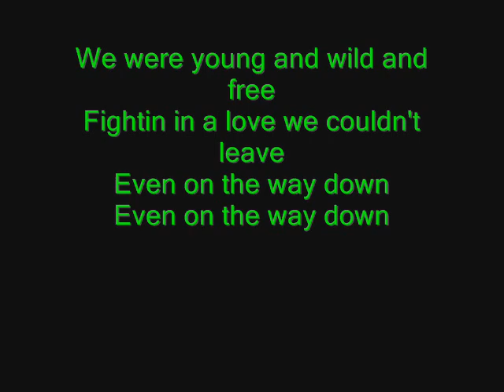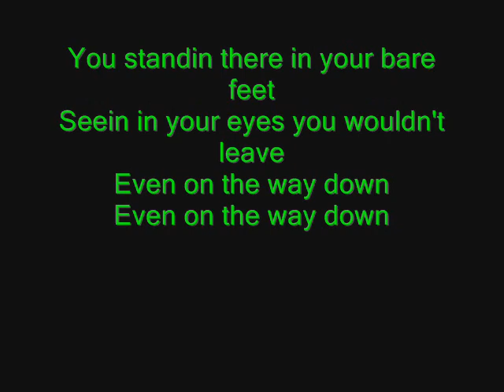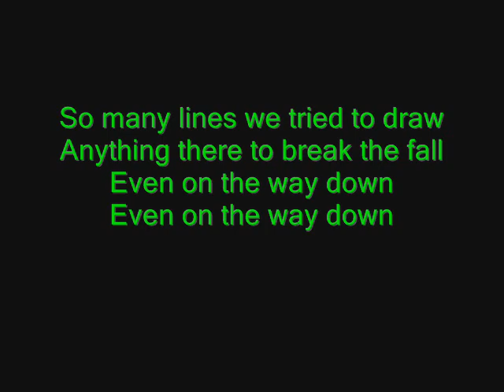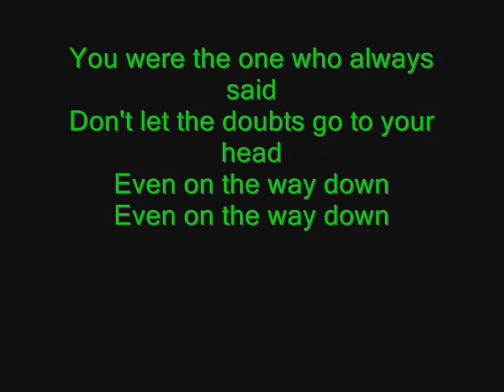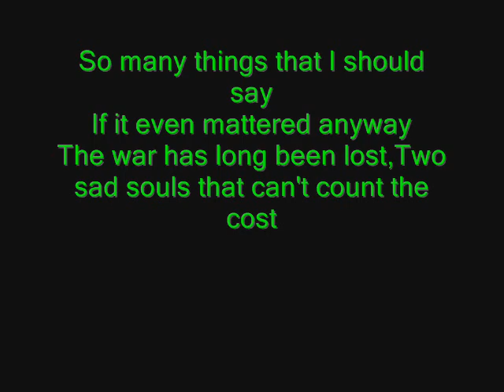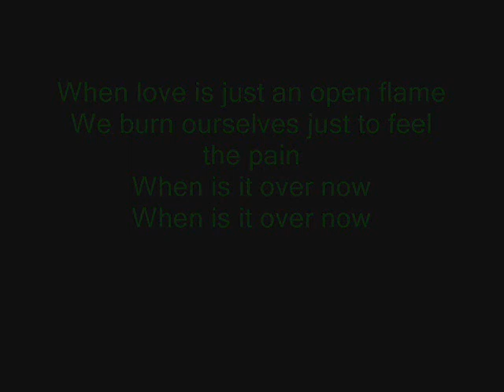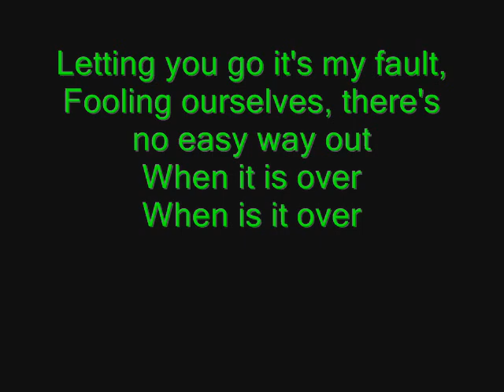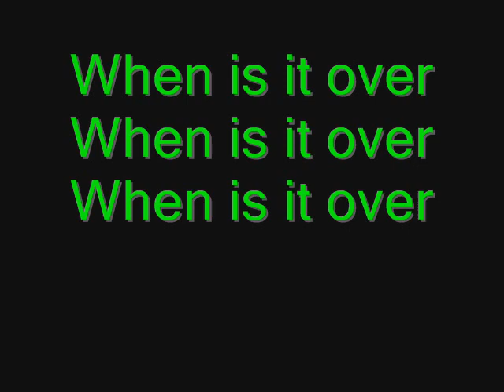Out of My Hands- Green River Ordinance ( with lyrics)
*** more videos will come... once windows movie maker decides to like me and not crash with every slide i add! =]